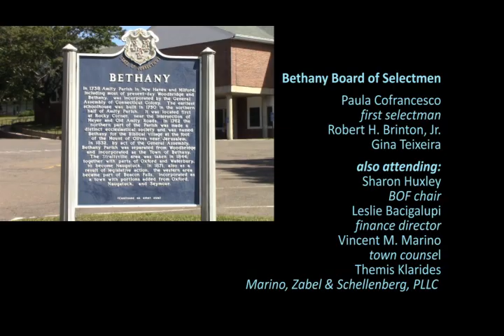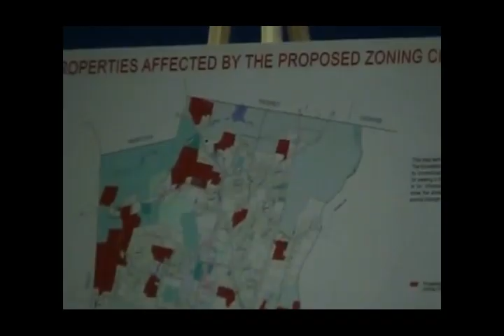Board of Selectmen fragment - 10/1/2024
This is a program assembled for play on Comcast Channel 10 for the Seymour area cable.  We missed recording the first 30+ minutes, so the first coherent section is item #14 Grants update.  We might replace this with a better version later.